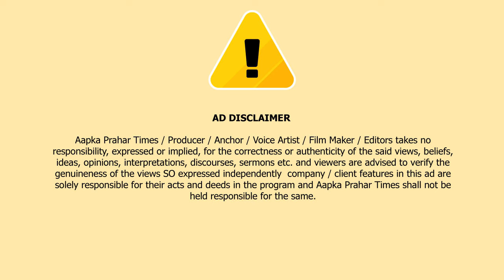इम्तियाज खान की मौत,परिवार ने लगाई इंसाफ की गुहार || Islamuddin Khan|| Aapka Prahar Times